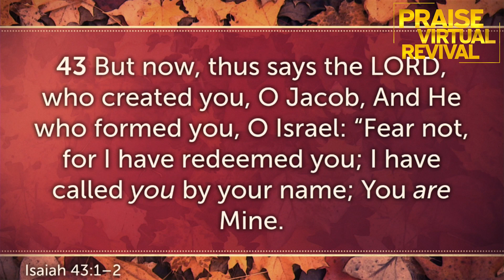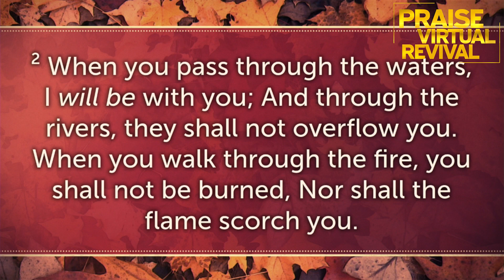[Night 1] Praise Virtual Fall Revival Brought To You By LegalShield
The Praise Virtual Fall Revival begins TONIGHT at 7pm with guest preacher Dr. Taft Quincey Heatley of Shiloh Baptist Church in Alexandria, VA along with musical guest James Fortune!

Visit PraiseDC.com & MySpiritDC.com